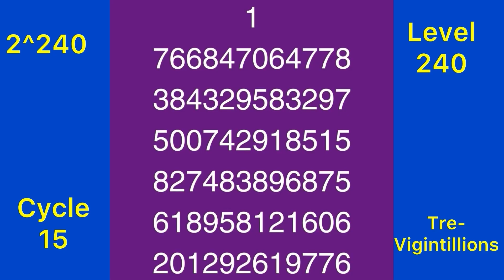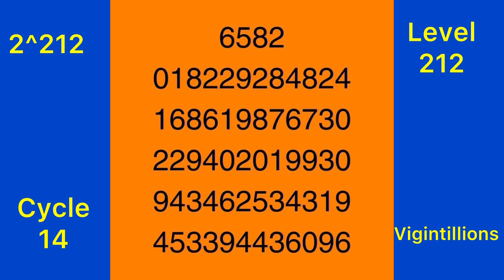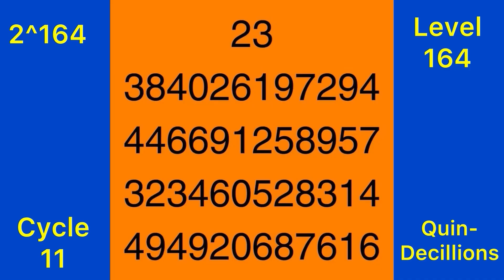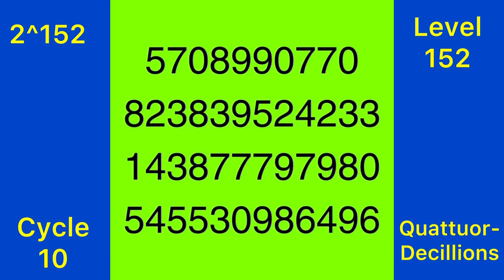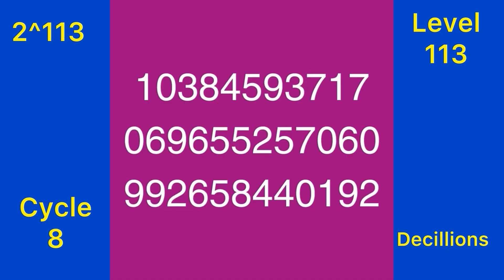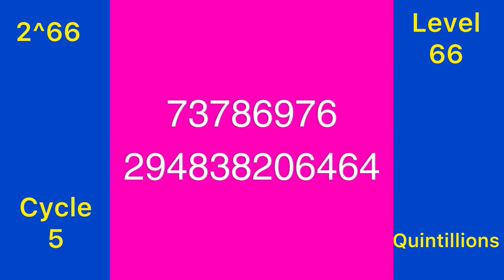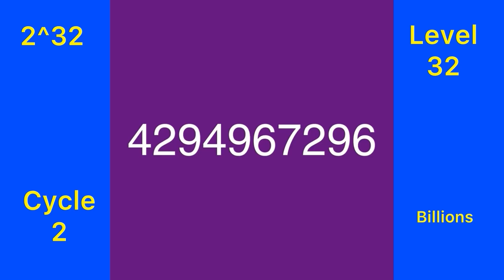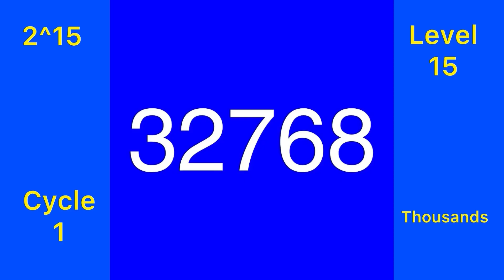2048 Tiles 256 Through 0/Powers of 2 From 2^256 through 2^0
This is my seventh video showcasing my special 2048 tiles in descending order. This includes levels 256 through 0 from the game 2048. These are also 2^256 through 2^0.

This is a video of Powers of 2 and 2048.